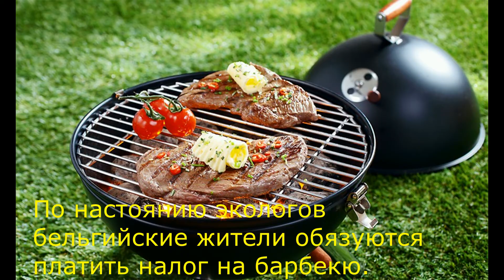Топ 10 самых странных налогов в мире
Удивительно какие быбают налоги!